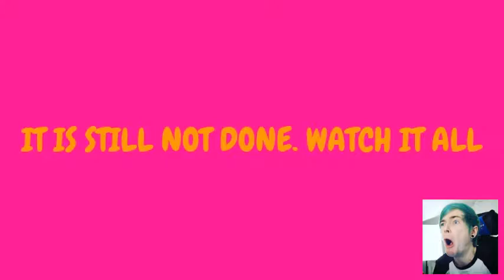I WAS SO CLOSE!!! | Slide down 10,000,000 Feet?!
YEAH UM I DONT KNOW WHY THIS IS A GAME